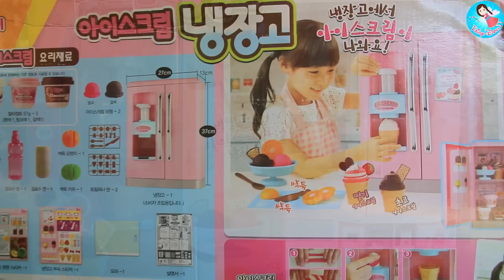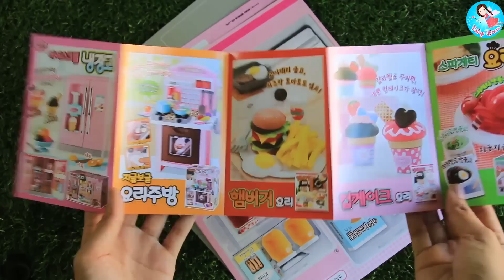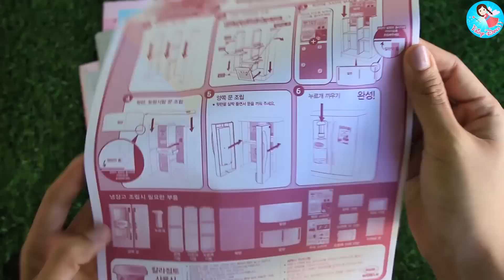Play Doh เล่นปั้นแป้งโดว์เป็นเครื่องซักผ้า ของเล่นปั้นแป้งโดว์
คลิปนี้เป็นเพียงการเล่นบทบาทสมมติ ที่ใช้ของเล่นในการจำลองให้เสมือนจริงนะคะ ขอให้เด็กๆสนุกกับการรับชมนะค่ะ

สวัสดีค่ะ ยินดีต้อนรับเข้าสู่ช่อง Fairy Doll TV (แฟรีดอล) นะคะ